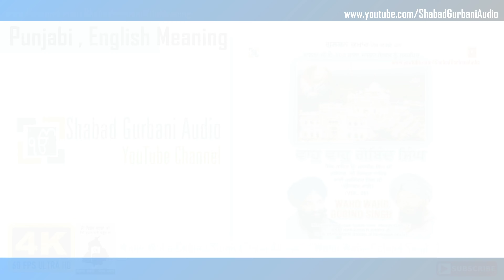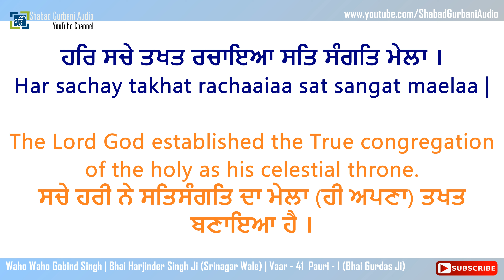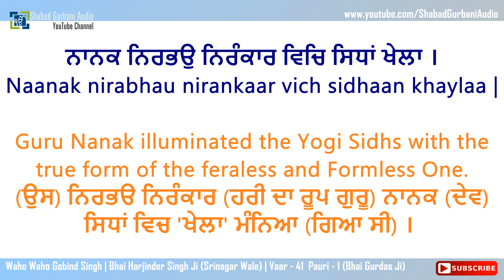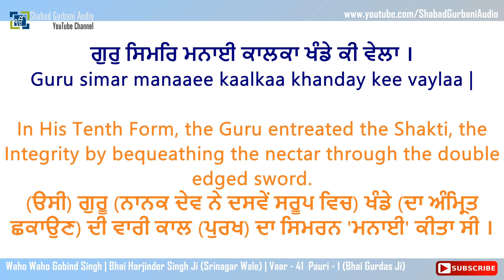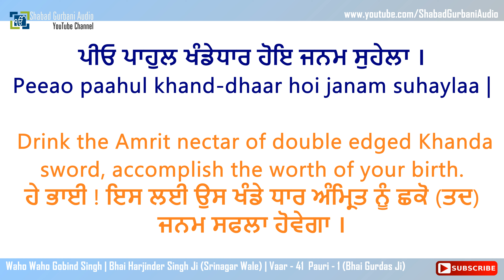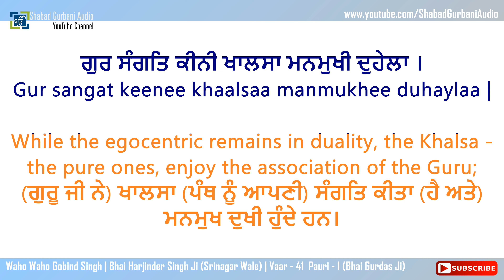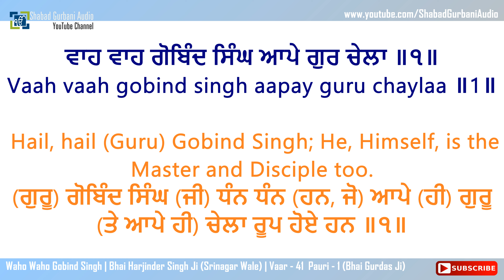Waho Waho Gobind Singh Aape Gur Chela | Bhai Harjinder Singh Ji | Punjabi , English Lyrics & Meaning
Waho Waho Gobind Aape Gur Chela || Bhai Harjinder Singh Ji (Srinagar Wale) || Album - Waho Waho Gobind Singh || Vaar - 41 Pauri - 1 (Bhai Gurdas Ji) || Punjabi , English lyrics & Meaning || 4k (UHD 60 FPS) Video || Shabad Gurbani Kirtan || More Video's